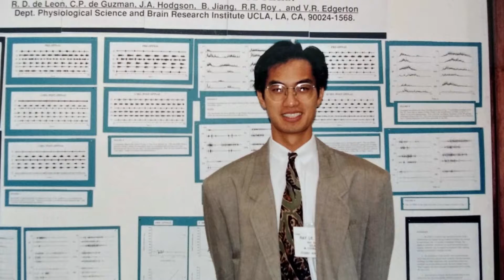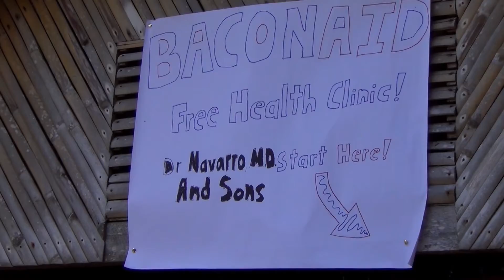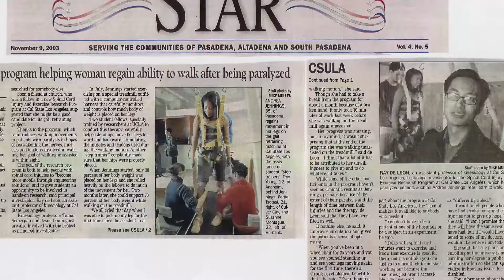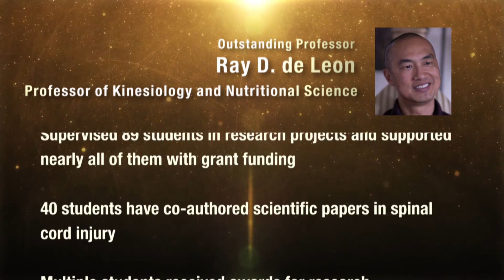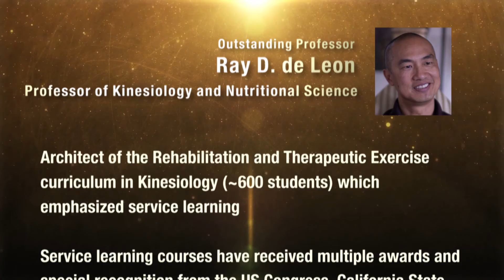Ray D de Leon, Cal State LA, Outstanding Professor Award Winner, 2018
Ray de Leon is a professor of kinesiology in the Rongxiang Xu College of Health and Human Services. He is also director of the School of Kinesiology and Nutritional Science.
An expert in exercise therapies for spinal cord injury, de Leon pioneered the use of robotic devices for gait rehabilitation in rodent models. His findings led to the development of new devices used to treat paralysis after spinal cord injury and stroke. A resident of Glendale, de Leon received his Ph.D. in physiological science from the University of California, Los Angeles.
He has secured grants totaling more than $4.2 million, which have supported more than 80 Cal State LA students in research projects, and he has authored over 50 papers that were published in top journals, such as The Journal of Neuroscience and The Journal of Neurotrauma.
He is the founder of the Mobility Center at Cal State LA, which has helped more than 300 people with disabilities get access to exercise therapy.
He also helped develop Rehabilitation and Therapeutic Exercise curriculum in kinesiology. This curriculum emphasizes community service and has received multiple awards and special recognition from Congress, the California Legislature and the City of Los Angeles.